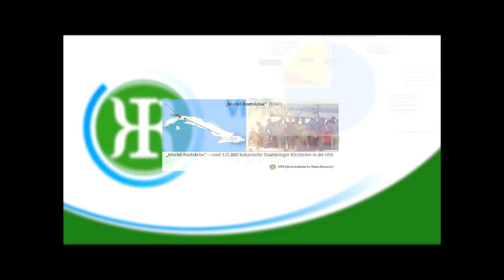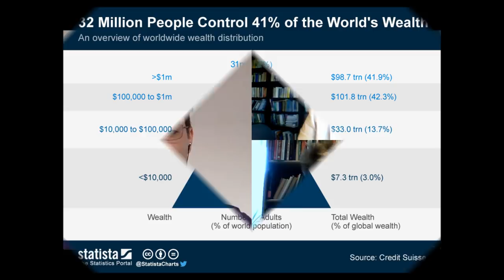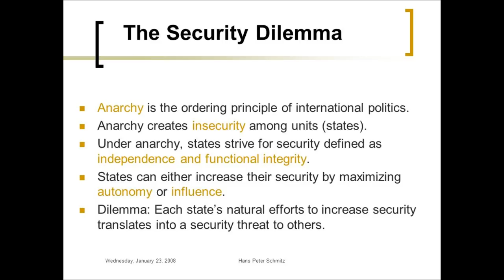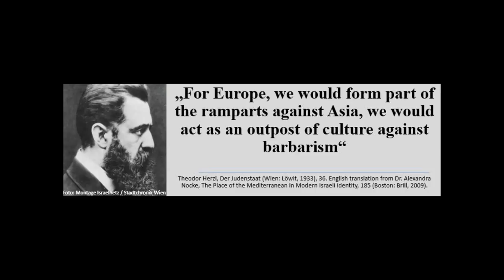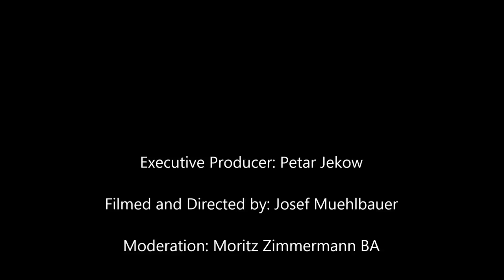Prof. Roy Casagranda PhD - Peace Talk (Iran Deal, Netanyahu, Trump, Antisemitism)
Roy Casagranda PhD is a Professor of Government at Austin Community College (ACC).

Moritz Zimmermann BA worked for the U.N. and studied Oriental Studies and Political Science.

Timeline:

4:40 - Iran-Deal (Nuclear Weapon Deal)
5:25 - Netanyahu and Trump
15:00 - Neoconservatives on Iran
18:45 - Security dilemma: Spiral Model and Political Realism
21:20 - World War III?
22:50 - Iran vs. Israel
27:20 - Antisemitism (Critical Theory and Frankfurter Schule)
35:00 - Zionism
38:28 - Rightwing and Populist Movements in Europe
40:00 - Woman's March
45:20 - Intersectionalism: Class, Gender, Racism
55:00 - The U.S. a Hybrid Democracy?
1:02:00 - The U.S Hegemony and Interventionism
1:09:36 - U.S Elections and Racism
1:21:41 - United States Department of Homeland Security (DHS)
1:32:00 - The Power of the Internet

Source: Roy Casagranda, Peace Talk 2, Varna Institute for Peace Research (VIPR), Vienna, Texas, 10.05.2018.

Executive Producer: Petar Jekow
Directed by: Josef Muehlbauer

License (Lizenz): CC-by-nc-sa

If you don’t find the time to help us you can still support our ideas and projects by donating the Peace-Institute. The balance sheet of the institute will be published and all revenue and expenditure are always publicly accessable. The VIPR Institute is a non-profit organization in which individual employees do not seek private profit. The entire profit and proceeds from the donations and advertising will be invested in the research work and the future of the institute.

Bank Name: Bank Austria UniCreditL
Country: Austria/ Vienna
Аccount Holder/Owner: Josef Muehlbauer
IBAN: AT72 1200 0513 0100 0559
BIC: BKAUATWW